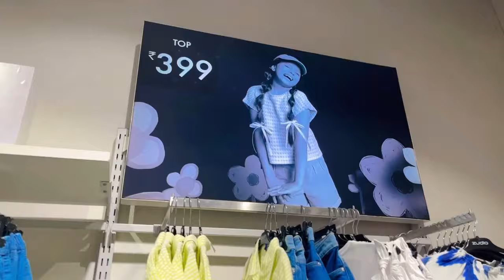Zudio summer collection 2024| starting 29/-|zudio shopping| zudio latest collection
Zuok👇🏻